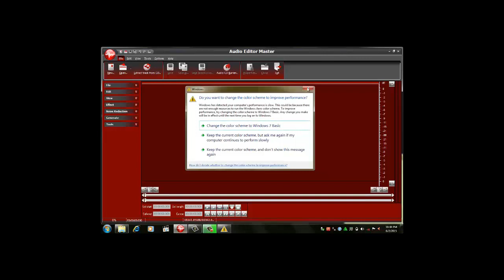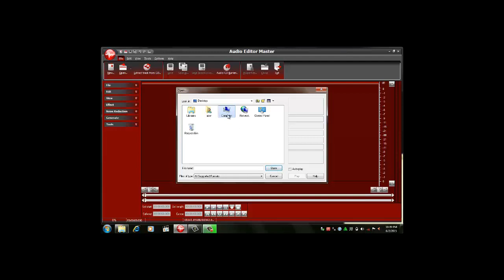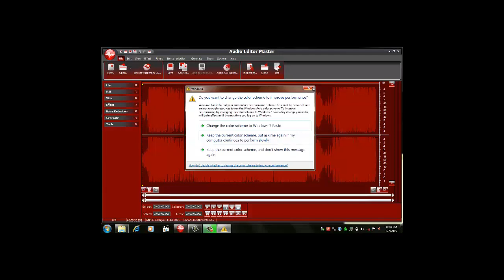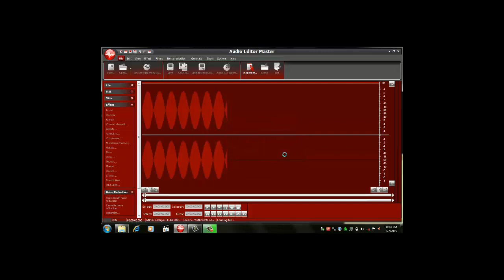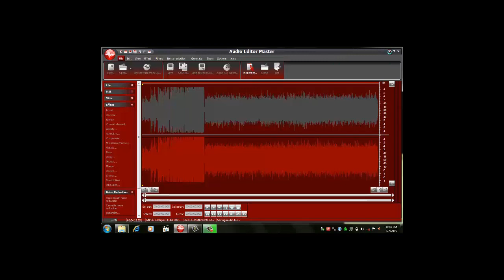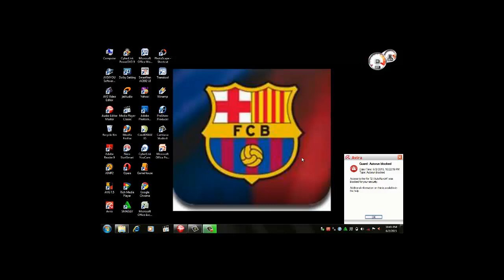Cara Memotong Dan Menggabungkan MP3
Video ini berisi tutorial tentang cara memotong dan menggabungkan mp3